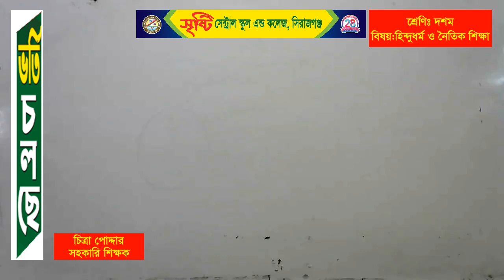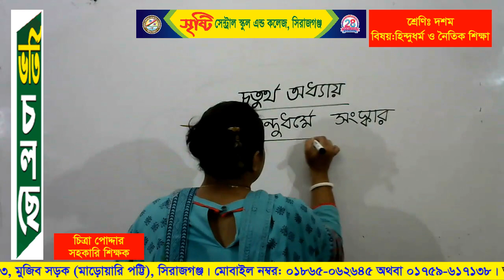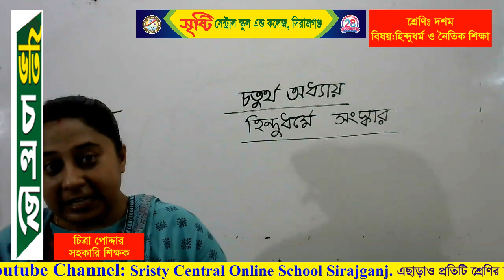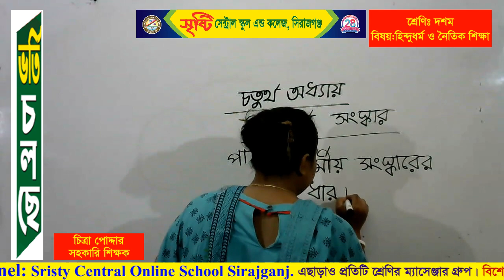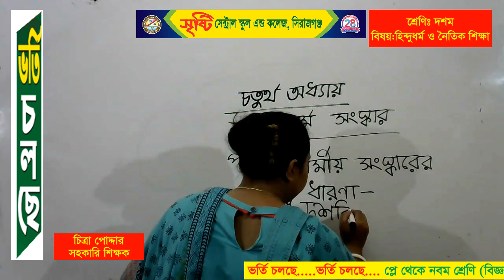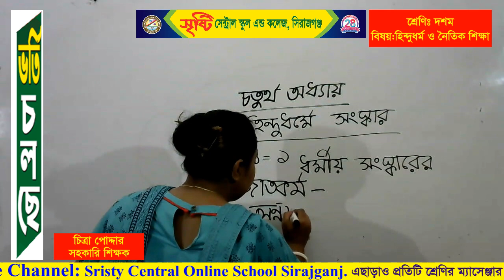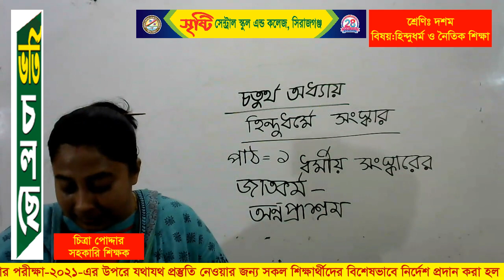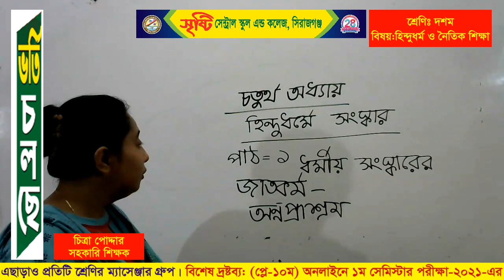শ্রেণি: দশম, বিষয়: হিন্দু ও নৈতিক শিক্ষা, শিক্ষিকা: চিত্রা পোদ্দার